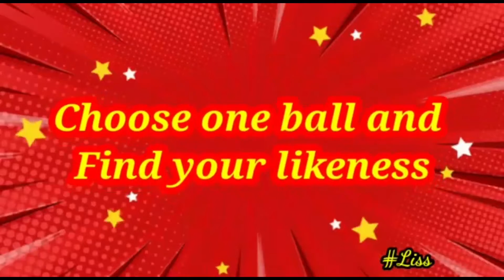Choose one ball and Find your likeness 😍😘🥰💋